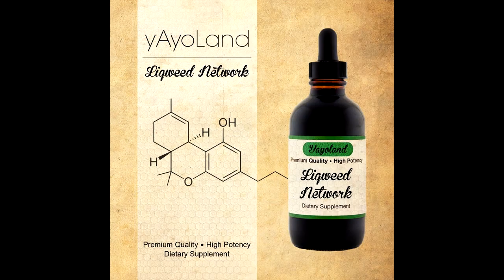yAyo Land- Rise Up (feat. Garret John LoPorto) [FREE DUBLOAD]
MBLP011/yAyo Land- Liqweed Network